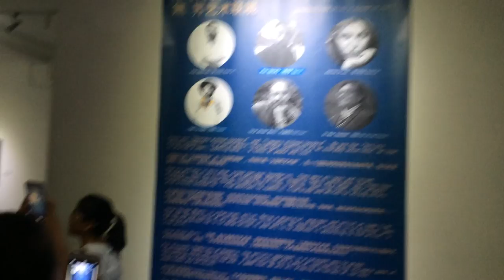Artist Without Borders Show-1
Exibition of Artist Ibrar Haider Bhatti with group of 5 other artist at Beijing,China